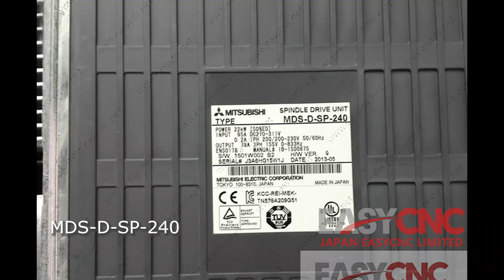In Stock Fast Delivery with Warranty MITSUBISHI MDS-D-SP-240